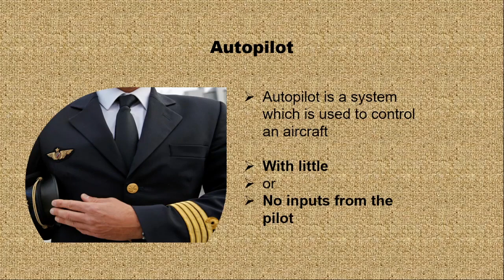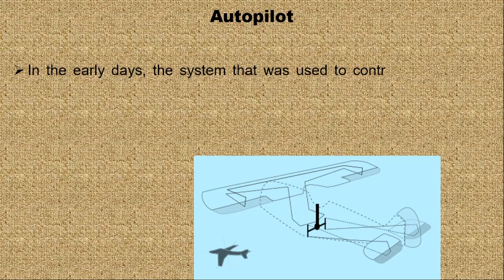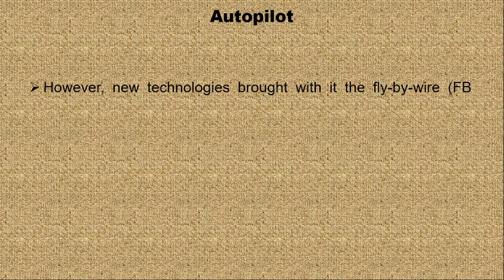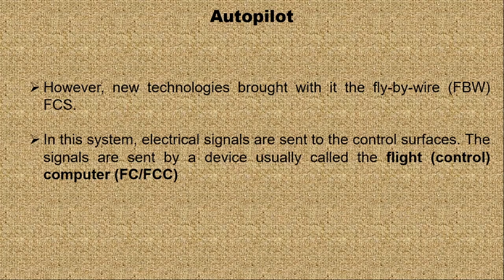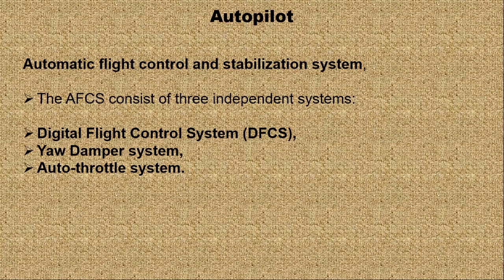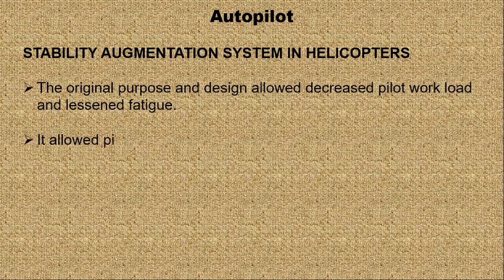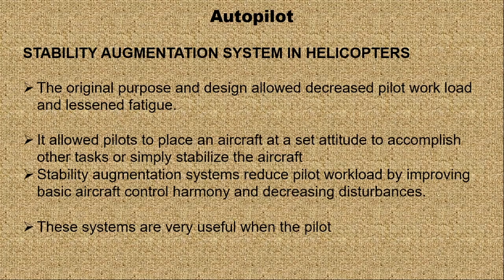Auto pilot- Lesson 1//What is Autopilot ? // How Autopilot controls an aircraft ?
What is Automatic Flight Control(Guidance) System (AFCS) ?
Why Autopilot needed ?
Aircraft fly under many conditions. External conditions
can alter the desired flight characteristics of the aircraft.
To maintain the desired characteristics of the aircraft,
the pilot moves the control surfaces either manually or
automatically. Multiple instruments in the cockpit feed
vital information to the pilot, who then reacts to get the
desired performance or orientate the aircraft in a desired
attitude. In most fighter aircraft capable of supersonic
flight, aircraft speed is so great that the pilot’s normal
response time is far too slow. For example, by the time
the pilot reacts to an indicator to position a control
surface, the aircraft may already be out of control.